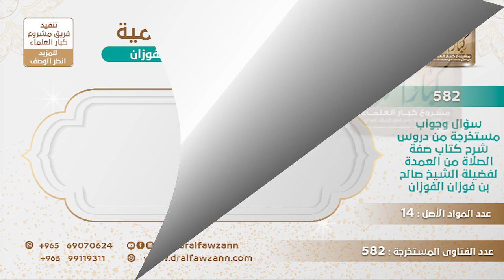[582 -582] ما النصيحة لمن يتقدم ليصلي بالناس ولا يلتفت لورائه ليرى الصفوف والفرج؟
-"السؤال: ما نصيحتكم لبعض أئمة المساجد الذي يتقدم إلى الصلاة ولا يلتفت إلى المأمومين ولا يهتم بالصفوف ولا بالفرج التي بين الصفوف؟
الجَوَابُ: هذا ترك سنة هذا تقصير منه ترك للسُّنة فإنه يفعل كما كان النبي ﷺ يفعل يلتفت ويقول استووا وعدلوا صفوفكم، سدوا الفُرَج أكملوا الصف الأول فالأول، وهكذا يعطيهم إرشادات.
للاشتراك في قناة الشيخ صالح الفوزان
سؤال وجواب من شرح صفة الصلاة ( 582 ) مقطع

للاستفسار والإقتراحات والدعم
رئيس الفريق
لمشروع كبار العلماء